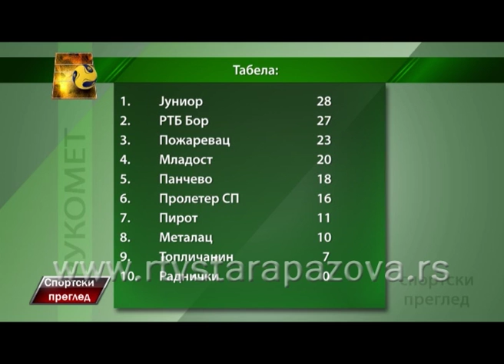Sportski pregled 09 05 2016